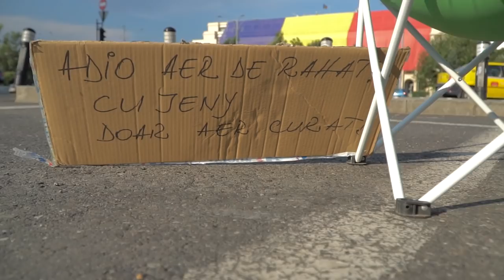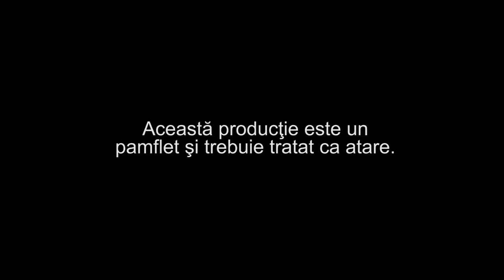Jeni Nicolau Cine fura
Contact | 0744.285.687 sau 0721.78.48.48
Dacă doriţi un spectacol cu Jeni Nicolau la nunta d-voastră sau pentru organizarea unui spectacol în aer liber,a unei petreceri private, botez,campanii electorale cât şi zilele oraşului, puteţi să mă contactaţi la numerele de telefon afişate mai jos;
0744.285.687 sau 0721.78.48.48